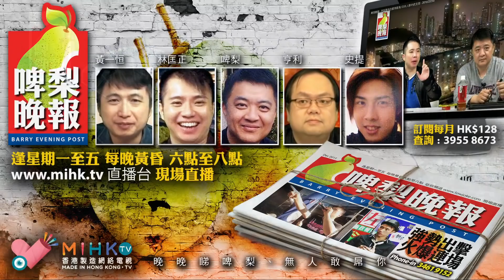啤梨晚報 第693集f-MM2H移居門檻並非世界最低/每一件事了解極緻就變專家/啤梨哥的苦心- 20181010f